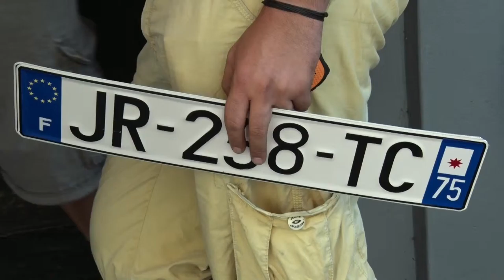Clockwork Film Production